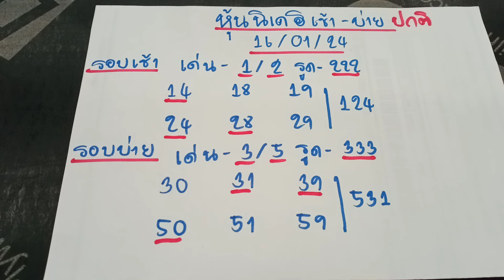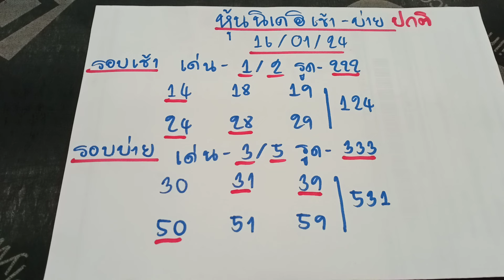🇯🇵หุ้นนิเคอิวันนี้ แนวทางหุ้นนิเคอิ วันที่ 16 มกราคม 2567